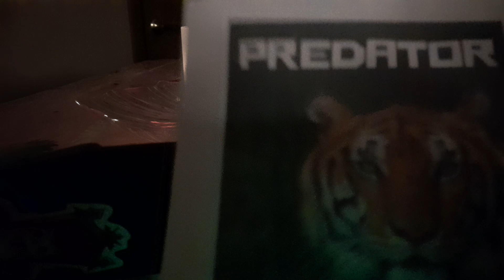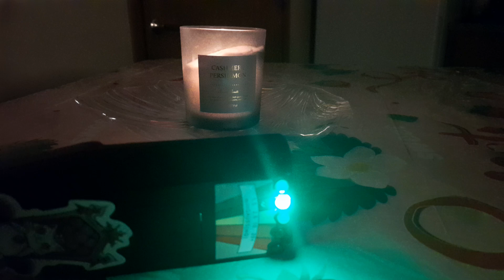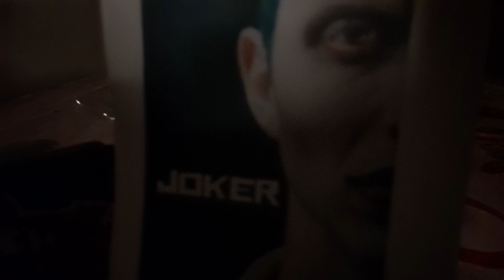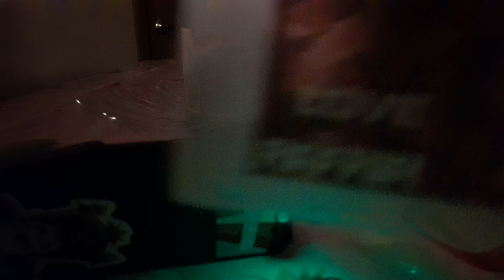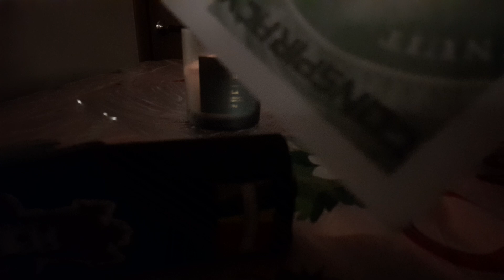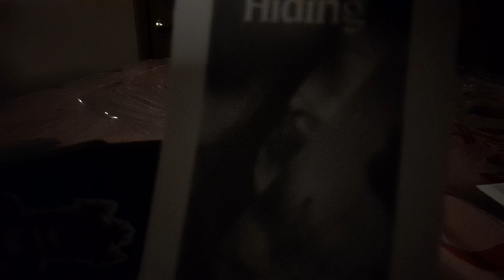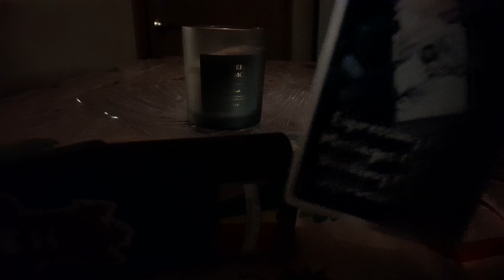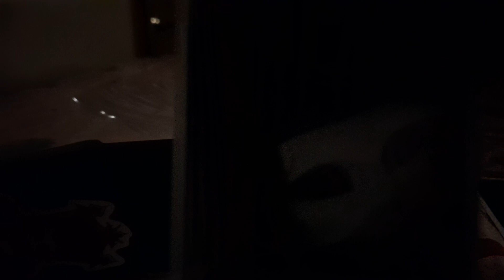REQUESTED Mitchelle Blair reading Crime TVEE (IN-DEPTH) A MUST SEE!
Mitchelle Blair brutally tortured and murdered two of her children, then stored their bodies in her freezer for over two years while she and her remaining kids continued on living in that very same house.In 2015, 35-year-old Mitchelle Blair was living on the east side of Detroit with her four children when she was evicted for not paying rent. At first glance, nothing about Blair’s case seemed particularly unusual. She was unemployed and had been struggling financially. Relatives say she had previously asked them for money.
Your opinion matters greatly*Have a request let me know in comments.